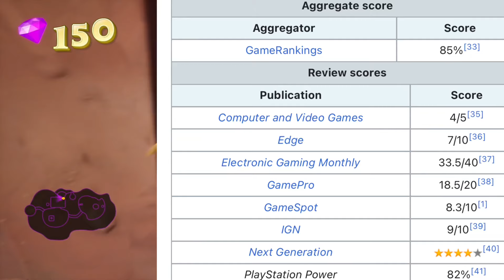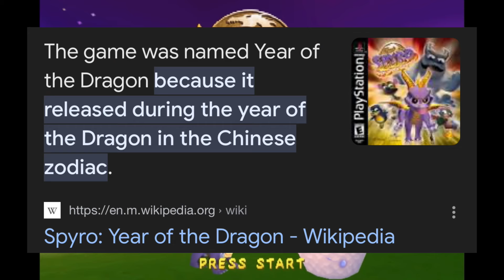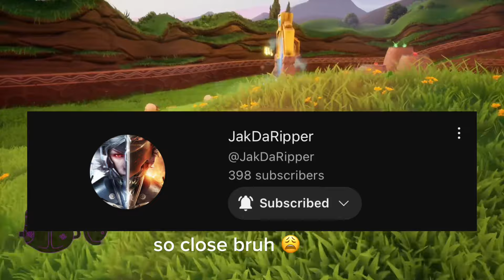The Special Spyro Trilogy on PlayStation 1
Hi cuties! i fudging LOVED the spyro games growing up from1, ripto's rage, and spyro 3 year of the dragon! this purple dragon is quite literally my favorite platform game character and his trilogy on the original playstation were an absolute whimsical BLAST and i needed 2 yap about his beautiful self for a few minutes. i love yall so fudging much ! couple more videos coming in the next few days!